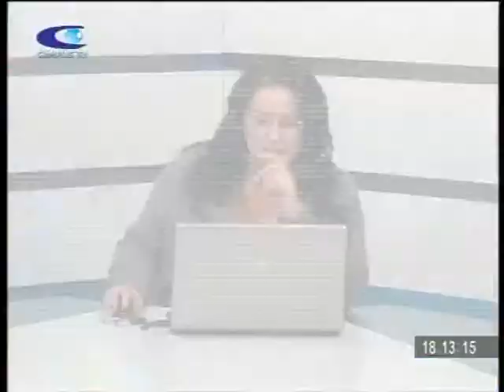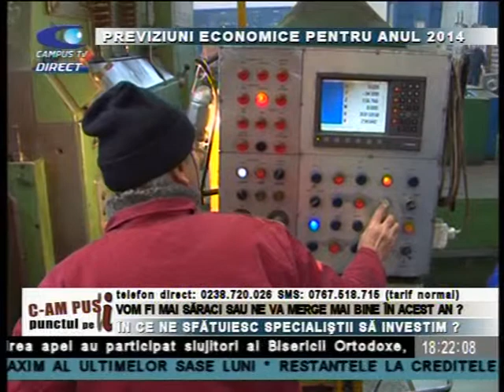CAMPUS 6 IANUARIE PREVIZIUNI ECONOMICE P 1